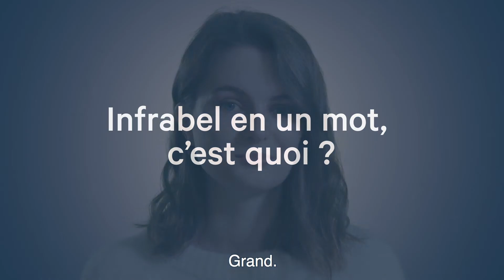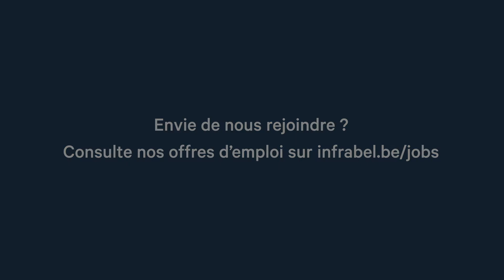Les engagés du Corona - S01_E3